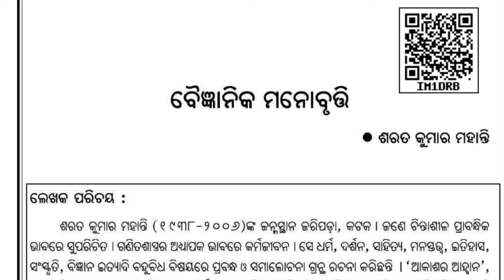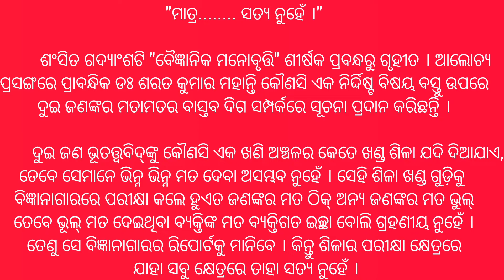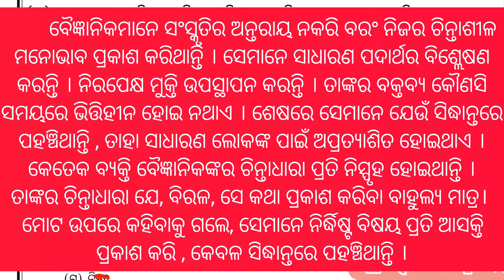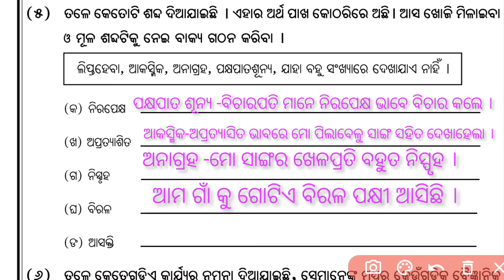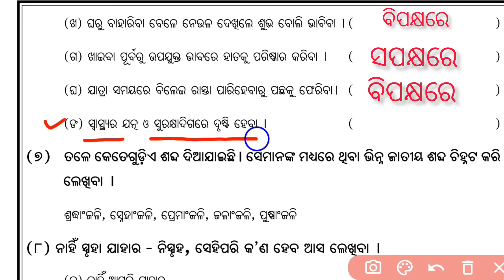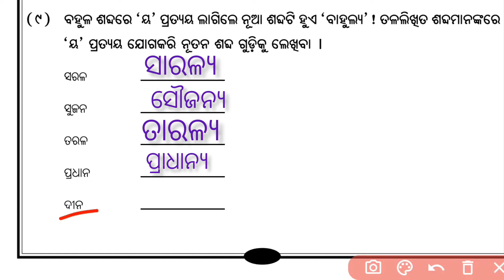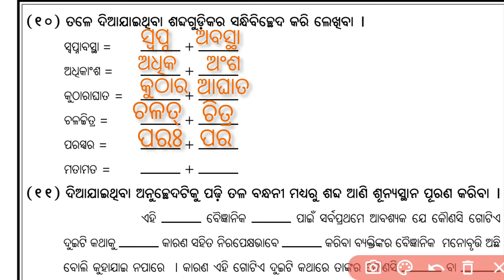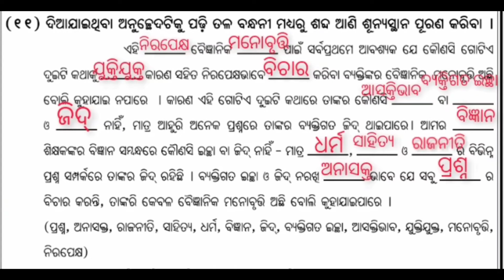Baigyanika Manobrutti Question Answer Class 8 Chapter 10 | ବୈଜ୍ଞାନିକ ମନୋବୃତ୍ତି ପ୍ରଶ୍ନୋତ୍ତର ClassViii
Nm Education